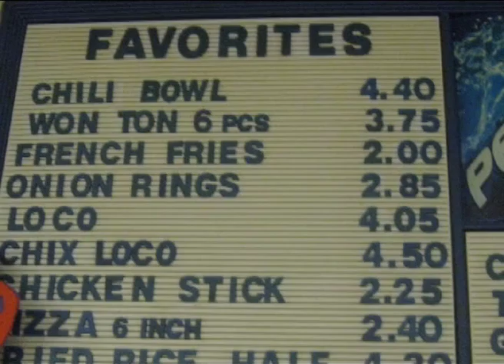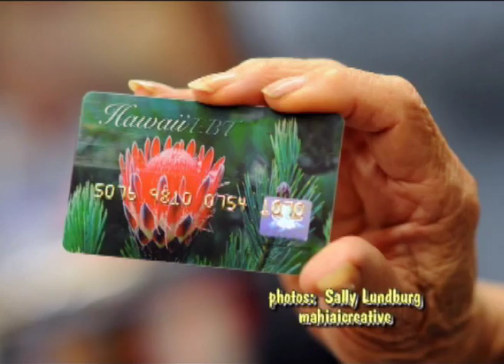Seniors Nov 2010 - 04 (Advertised prices expire Nov 30, 2010)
Senior Grinds - Hilo Lanes Diner; Office of Aging ; SNAP; THY -  Locals Slippers; Hilo Orchid Society - 58th Annual Orchid Show